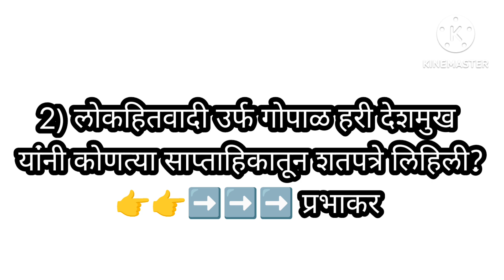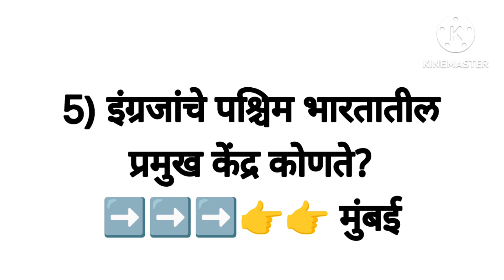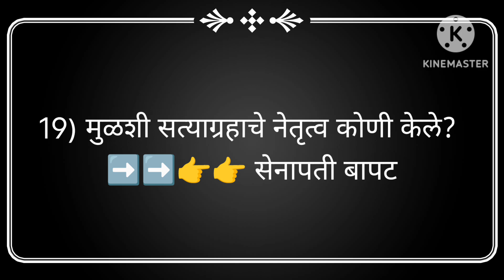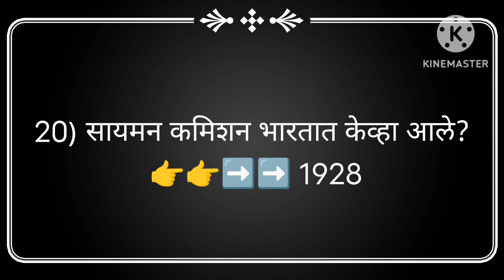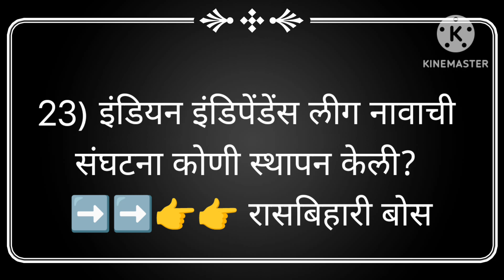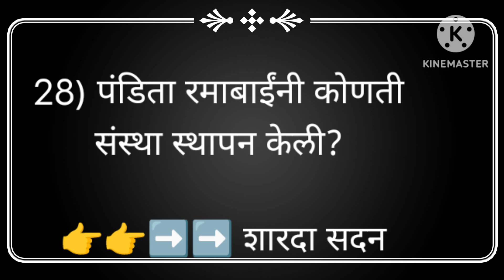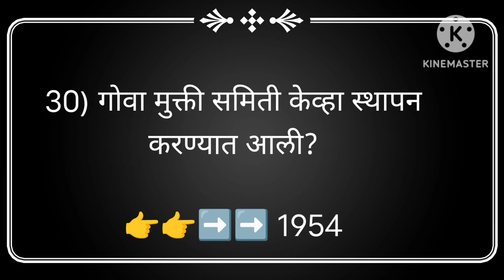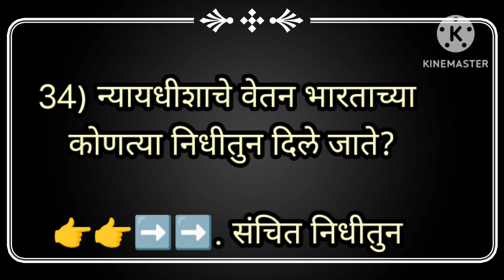8वी NMMS स्काॅलरशिप SAT पेपर|| 8वी NMMS इतिहास विषयाचे 35 अति महत्त्वाचे प्रश्न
नमस्कार विद्यार्थी मित्रांनो मी पण क्लासेस मुरुड या आपल्या यूट्यूब चैनल मध्ये आपल्या सर्वांचे स्वागत आहे या व्हिडिओमध्ये तुम्हाला आठवी NMMS मधील इतिहास विषयातील 35 अति महत्वाचे प्रश्न प्रश्न दिलेली आहेत याचा अभ्यास करून तुम्ही सेट पेपर मध्ये चांगले मार्क मिळू शकतात जर तुम्हाला हा vidio आवडला तर आमच्या चॅनलला लाईक शेअर आणि सबस्क्राईब करायला विसरू नका धन्यवाद